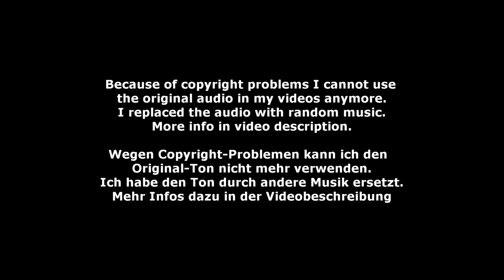Gut Waffenschmiede 2 - Squads-M 13 - Bayerische Meisterschaft München 2023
Squads-M 13 - Gut Waffenschmiede 2 - Bayerische Meisterschaft München 2023
Longe: Judith Ammering
Horse: Lorano 16